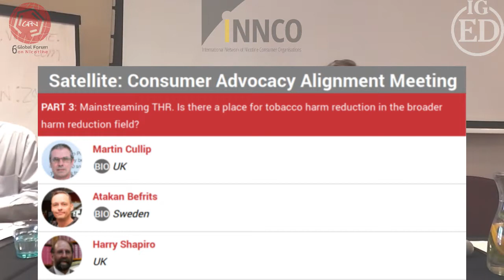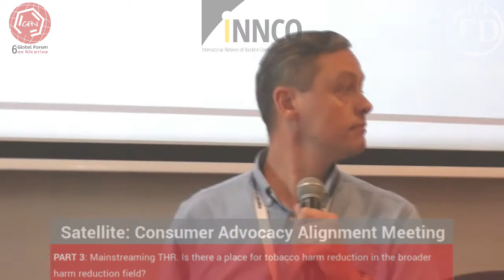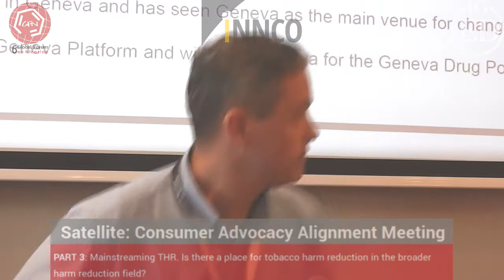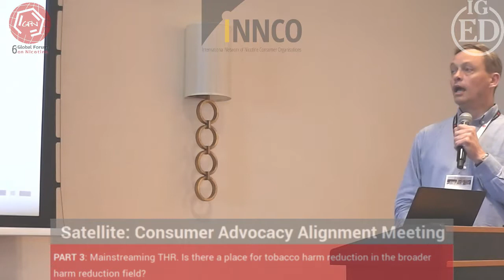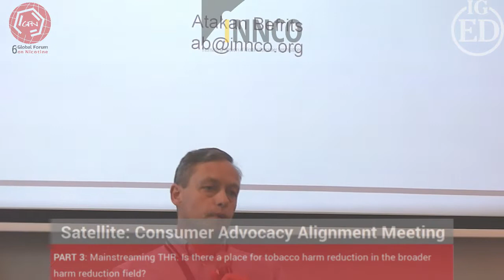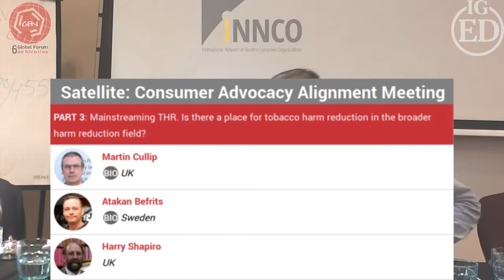Gfn19 Consumer Advocacy - Harm Reduction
Consumer Advocacy Alignment Meeting
PART 3: Mainstreaming THR. Is there a place for tobacco harm reduction in the broader harm reduction field?

Chair:
Martin Cullip, UK

Presenters:
Atakan Befrits, Sweden
Harry Shapiro, UK

Thursday, 13 June 2019 13:00 - 16:30